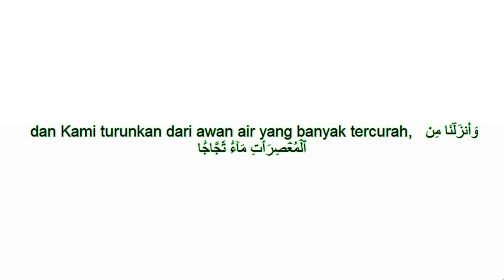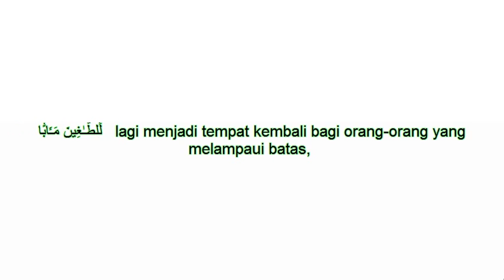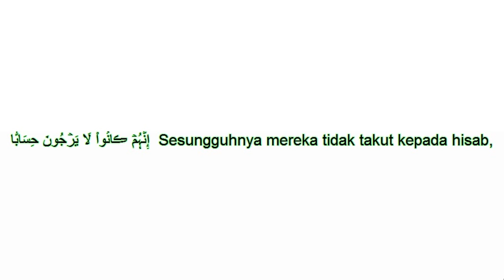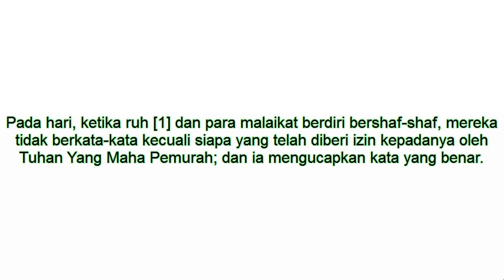Sourat AL Nabaa (Al-Qur`an Terjemahan Indonesia)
Quran Bahasa Indonesia (Sourat AL Nabaa) Abd Al Rachid Alsofi